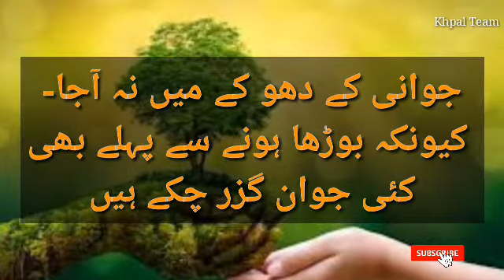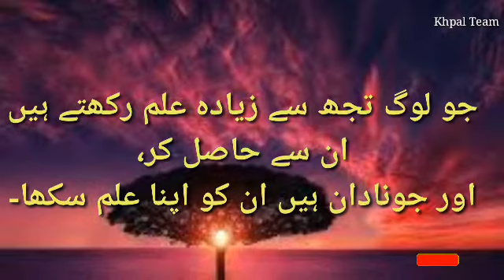Best Life Quotes collection Golden Words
urdu quotes